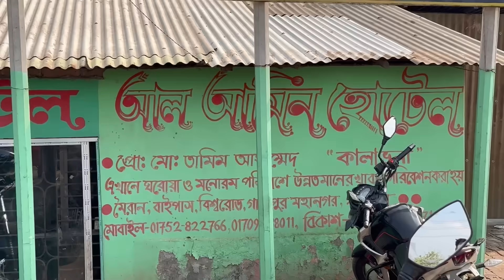আল আমিন হোটেলে প্রতিদিন মাত্র ৫ ঘন্টায় বিক্রি হয় ১২০ কেজি গরুর মাংস 🙄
Google Map:
Al Amin Hotel